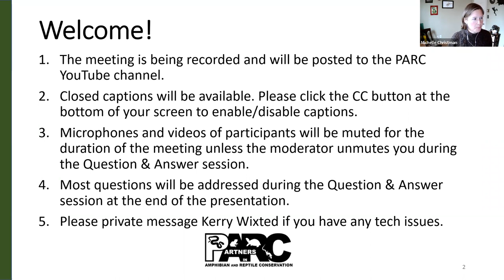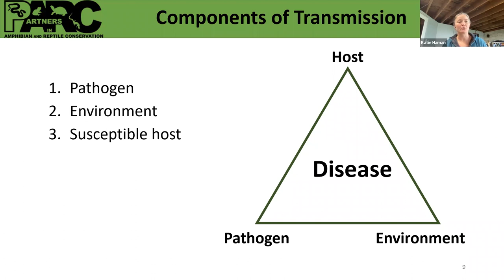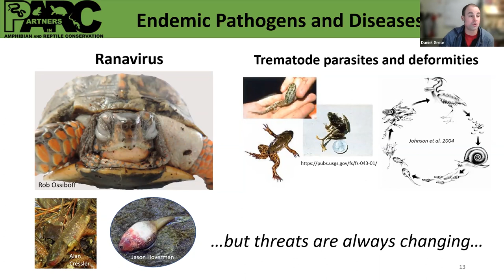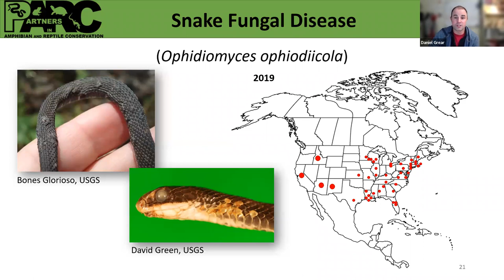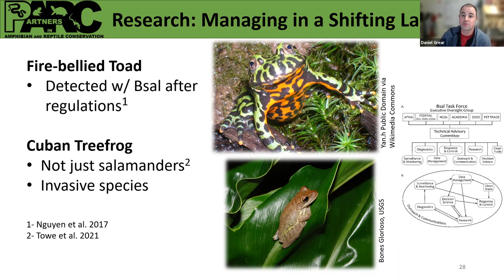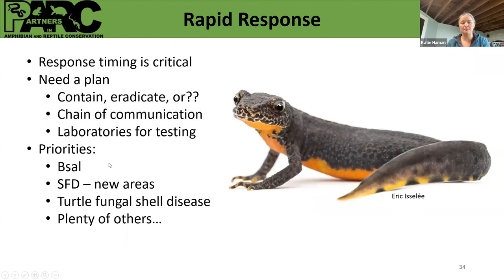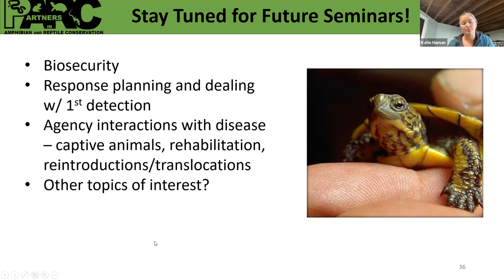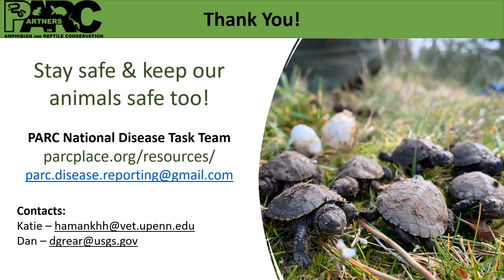Management of North American Herpetofaunal Diseases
The Partners in Amphibian and Reptile Conservation Disease Task Team (PARC DTT) seminar series will cover various topics related to reptile and amphibian health and diseases.

As the first talk in this series, this presentation provides a general overview of major herp disease issues, pathogens of concern that may impact the management, conservation and/or recovery of North American reptiles and amphibians. The primary objective of this talk is to introduce major herp disease issues that the PARC DTT plans to dig into in a new seminar series to translate the most current science of herpetofaunal diseases to policy makers and managers at the state and federal level(s).